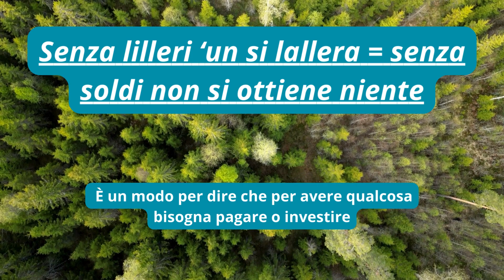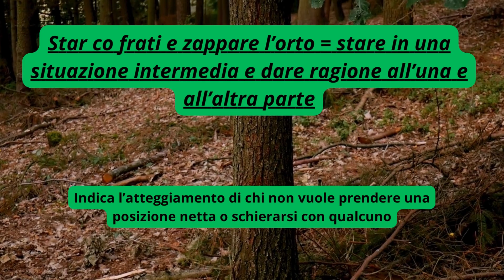FRASI E DETTI TIPICI TOSCANI 7